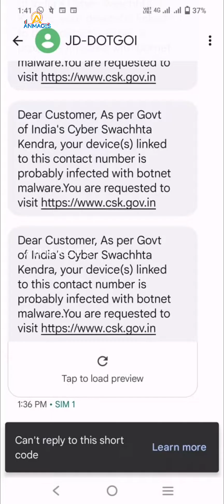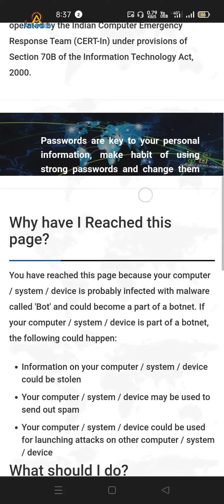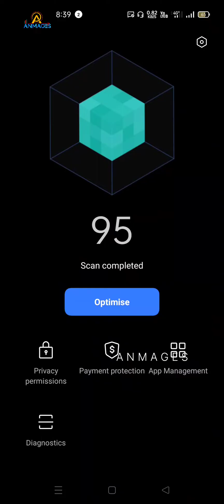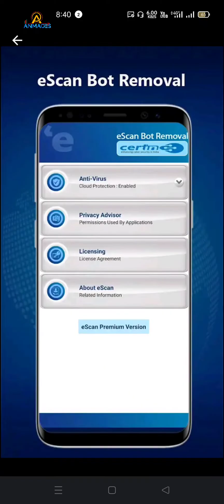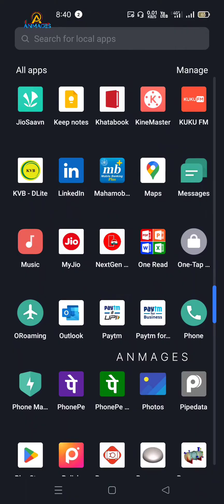Botnet Malware message உங்களுக்கும் வருதா? Cyber Swatchhta Kendra என்றால் என்ன? எப்படி தப்பிப்பது?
Dear Customer, as per Govt of India’s Cyber Swachhta Kendra Project, your device is probably infected with botnet malware.